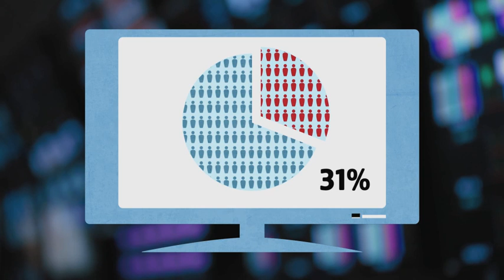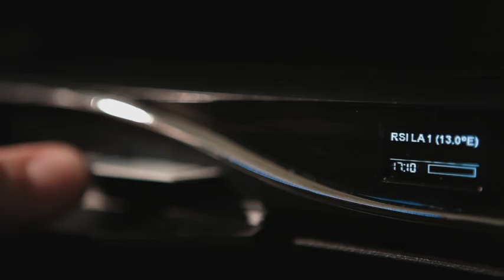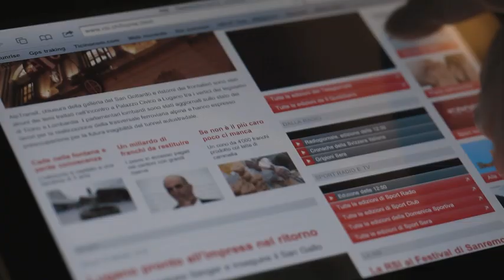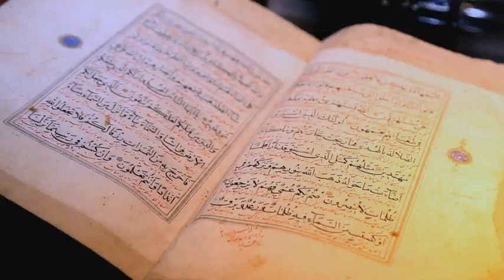I Frontaliers alla tv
con:  Paolo Guglielmoni   Flavio Sala  |  Ideazione:  Nico Tanzi  |   testi:  Paolo Guglielmoni   Flavio Sala  Nico Tanzi   |  camera:  Paul Nicol  Michele Bonito  |   suono:   Riccardo Milano    |   montaggio: Andrea Levorato    |    grafica: Yan Hirschbuehl  |  regia:  Nick Rusconi   |   produzione:  SPAID Production (Marco Bielli) - Comunicazione RSI